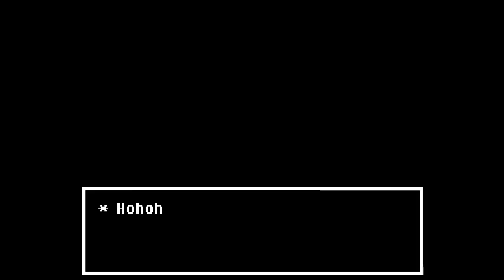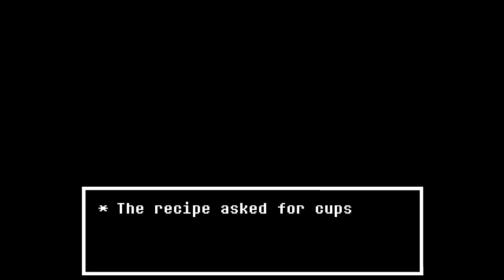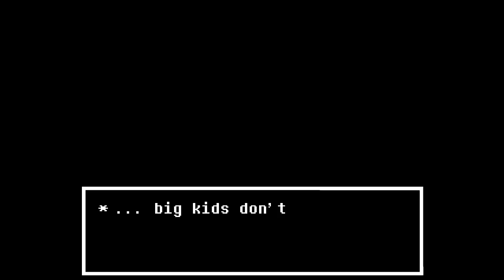Undertale #14 "Part 1 of the Final episode!! Some monsters are meant to be together!!""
I honestly thought I could finish the rest of the game in this video, but i was sadly mistaken because I was not going to post a 2 hour video